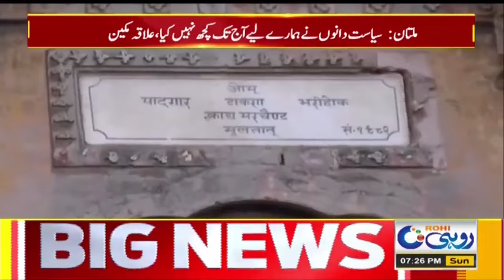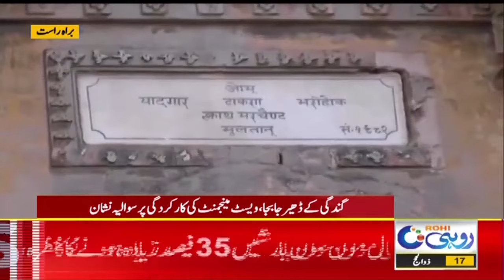Heavy Rains Forecast In South Punjab | 7 PM News Bulletin I 23 June 2024 I Rohi